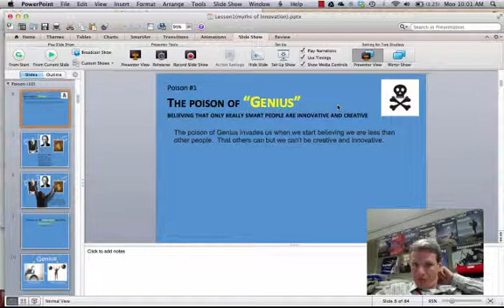testing camtasia 1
tetsting

Table of Contents:

00:06 - The poison of "Genius"believing that only really smart people are innovative and creative
00:07 -
00:08 -
00:10 - "Genius is 1% inspiration and 99% perspiration"(Thomas Edison)
00:11 - Genius
00:14 -